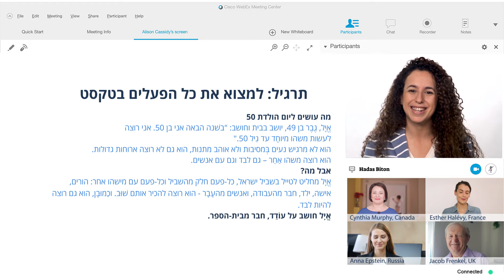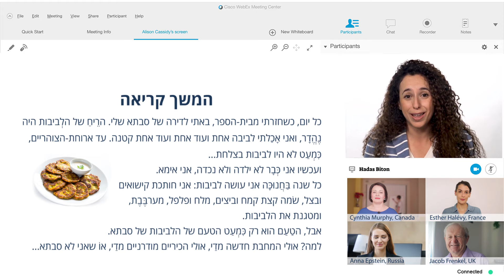Rosen School of Hebrew - Modern Hebrew, Level 3.